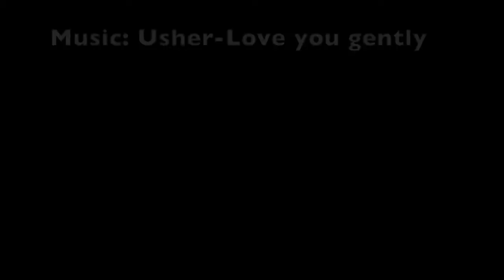Choreo - Vladimir Tatarchuk